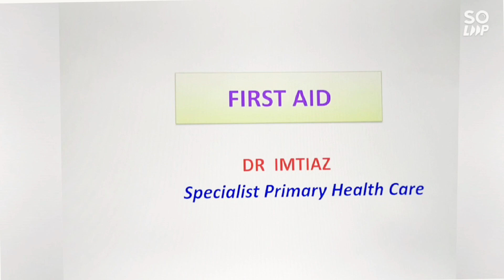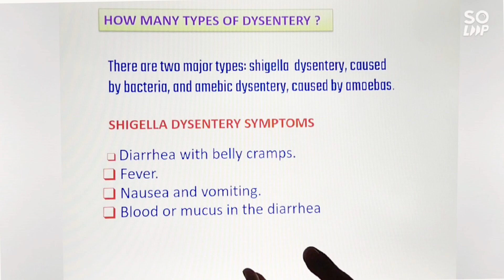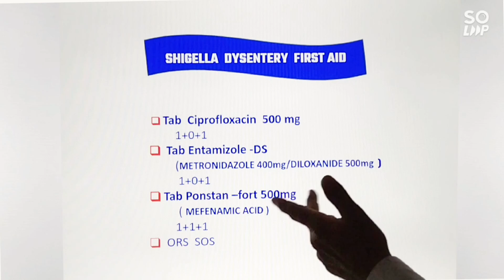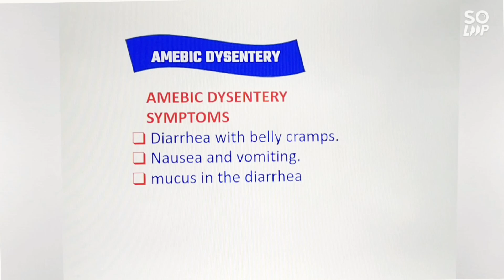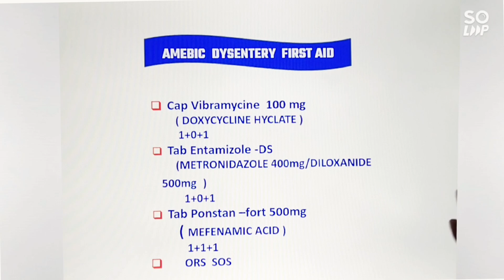FIRST AID For dysentery//🧐 What are the symptoms of dysentery?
Hello friends,
 my name is Dr. Imtiaz
Specialist in Primary Healthcare.

What is dysentery?
How to give FIRST AID dysentery patients?
How do you care for yourself when occurring dysentery?
What are the causes of dysentery?
What are the symptoms of dysentery shigella?
Which treatment is best for dysentery shigella?
What are the symptoms of dysentery Ameobic?
Which treatment is best for dysentery Ameobic?
What is the best medicine for dysentery?